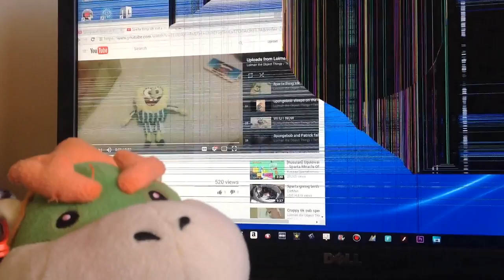A sparta thingy I don't think wat ya call them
Use a source or freaking die